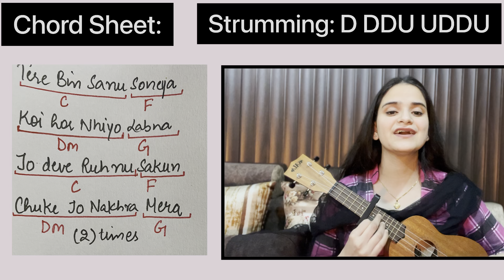Tere Bin Sanu Soneya | Rabbi Shergill | Easy Ukulele Tutorial | Just 4 Chords | Navleen Kour Music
This tutorial lesson will make you learn to play the Famous Punjabi Song- Tere Bin Sanu Soneya sung by Amrinder Gill, on the ukulele. This lesson includes very Easy chords and strumming patterns. I hope it will help you!!
Here I am providing the Timestamps so you can directly jump to the particular portion of the video :
0:41- Chords
01:18 - Strumming Patterns
02:10 - Progression
03:35 - Entire Song Playalong
I have also started a new vlogging channel. If you want to be a part of it, please go through the details below:
Name: Kour NavArsh Vlogs